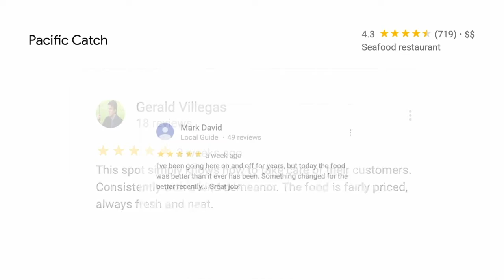Pacific Catch - Google My Business Listing - Video by Videomagic.ai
from the following Google My Business Listing page